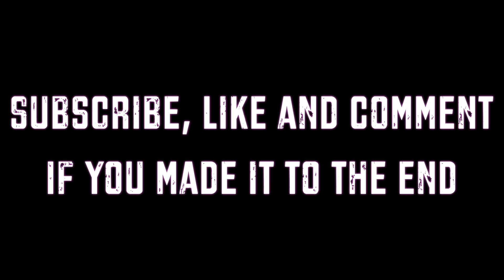Storytime: Girlfriend Cuts My Hair!!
𝚂𝙾𝙲𝙸𝙰𝙻 𝙼𝙴𝙳𝙸𝙰📸🎞📹🤳:  ✨AandALifestyle_✨

Sony ZV-1
→US Price

⭐Sony ZV-1
→US Price